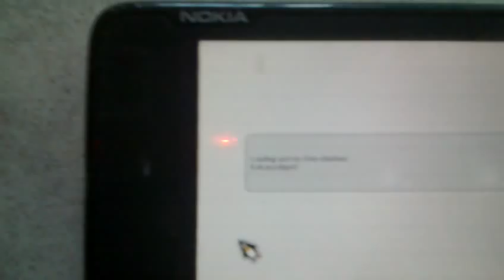Gcompris-12.01 on N900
Children game Gcompris (12.01) running on Nokia N900.